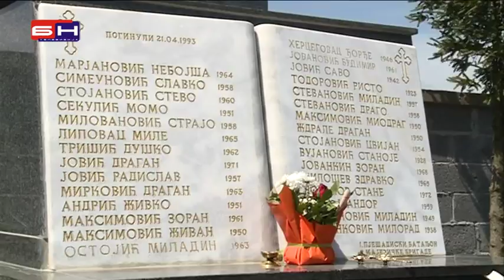21-04-2015 - BN Pucile parastos poginulim borcima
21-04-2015 - BN Pucile parastos poginulim borcima